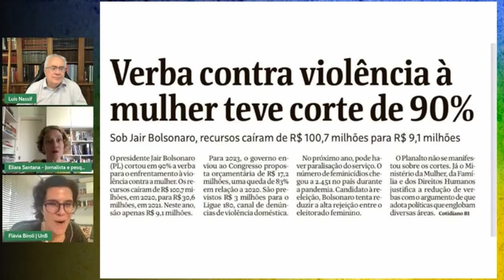A REJEIÇÃO DAS MULHERES A BOLSONARO TEM EXPLICAÇÃO?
📌 A democracia brasileira é coisa frágil. Defendê-la requer um jornalismo capaz de lançar luz sobre a escuridão. Junte-se a nós